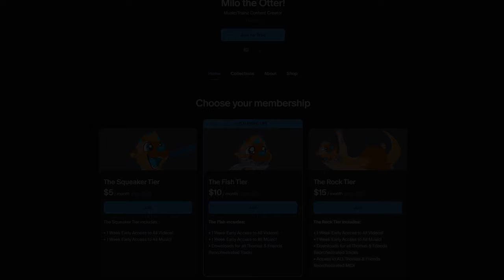Harbour Days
otterboimilo

 tren鉄道はクラッシュ事故車の排気サスペンスドラマの救助機関車を訓練

Fuck shit shit (Sorry, I have to swear so the video doesn't get marked)